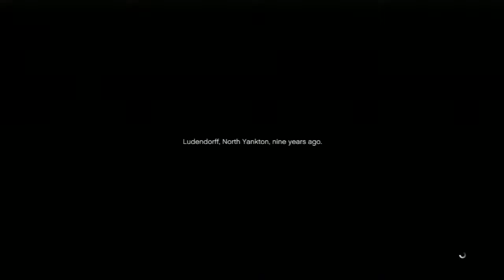GTA V - First 15 Minutes LIVE [HD] Gameplay